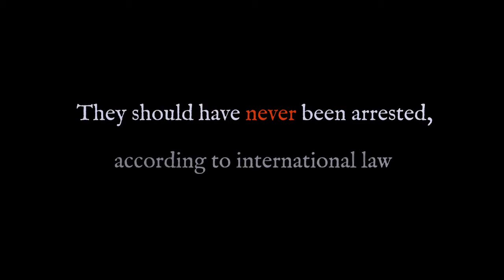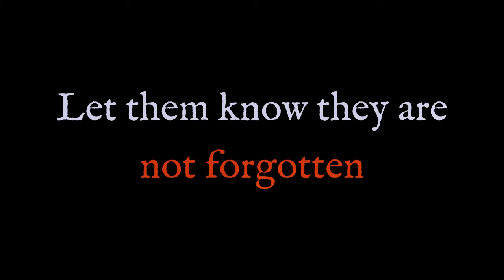Not Another Year!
Nine years ago 7 Bahá'í Leaders were imprisoned in Iran just because they are Bahá'ís. You can help. Show them they haven't been forgotten. Please share - to make your friends aware.